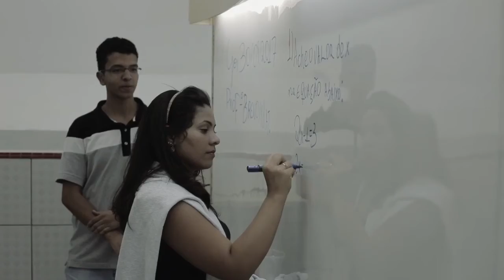“O DIÁRIO DE MARIA” (TRAILER)